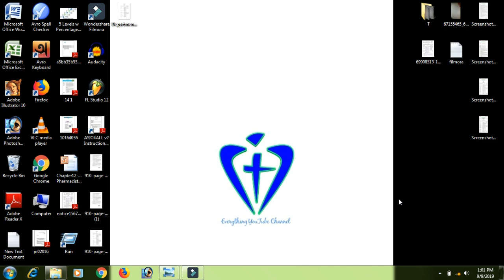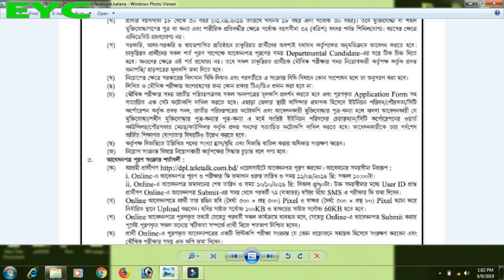latest job circular 2019//Everything youtube channel//public library job circular